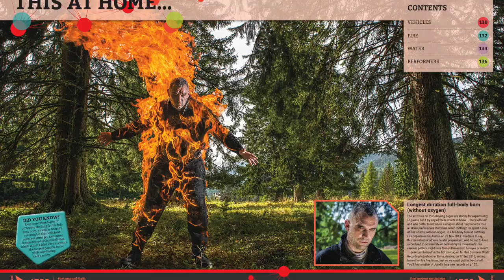Human torch breaks three world records - Guinness World Records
With 49 movie credits to his name Josef Toedtling from Austria has built a successful career out of setting himself on fire… His exploits have seen him enter the GUINNESS WORLD RECORDS 2017 book. Full story